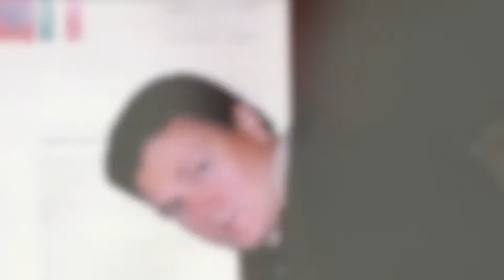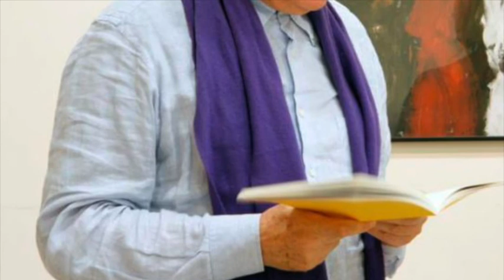XIII Quaderno LyraGiovani e Personae a Rai Radio3 Fahrenheit 29-05-17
XIII Quaderno LyraGiovani e Personae a RaiRadio3Fahrenheit
(29-05-17)